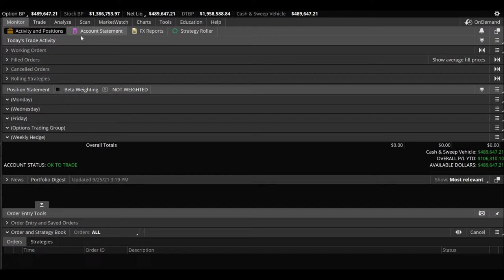Updates and Sad News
I'm giving big updates to all my viewers and subscribers and also some unfortunate sad news.